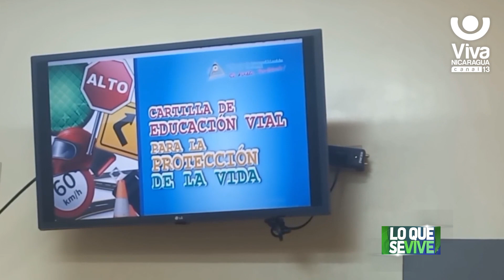Policía presenta los resultados del Plan Nacional de Emergencia Vial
La Policía Nacional, a través de la Dirección de Seguridad de Tránsito, presentó los resultados del Plan Nacional de Emergencia Vial, en el período comprendido del lunes 4 al domingo 10 de septiembre del presente año.